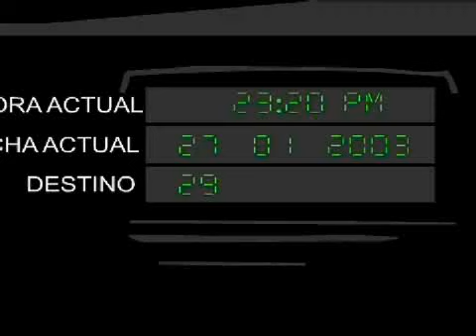ALEJO Y VALENTINA - Programa 5 - VOLVER AL FUTUROX (Parte 2)